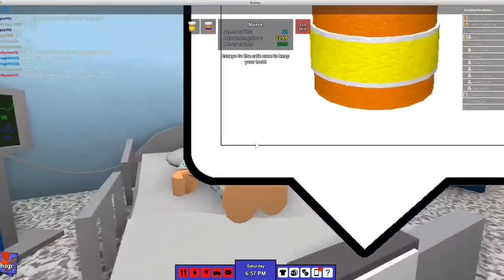Roblox - LIVE STREAM - Playing RoCitizens- Gamer Chad Plays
Roblox - LIVE STREAM - Playing RoCitizens - Gamer Chad Plays - Welcome to a Roblox Live Stream! Today I am playing RoCitizens. I might be a doctor or try out another job! I know I want to work on my house!